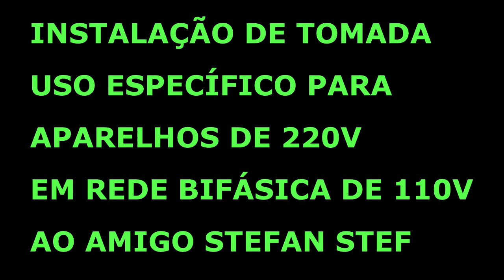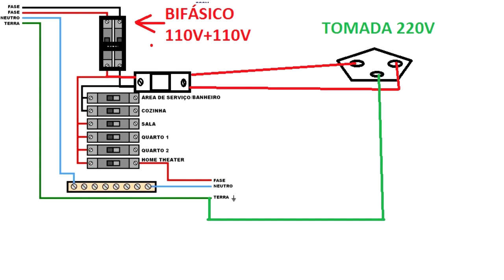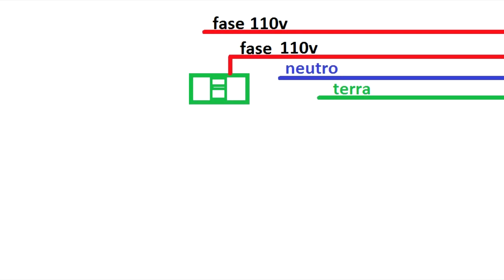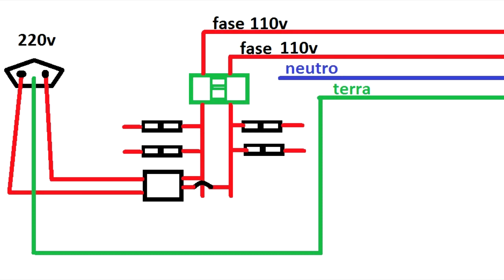INSTALAÇÃO DE TOMADA ESPECÍFICA PARA APARELHOS 220V EM REDE BIFÁSICA DE 110V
SE VOCÊ MORA EM REGIÕES CUJA TENSÃO DA REDE É DE 110V E PRECISA LIGAR UM APARELHO  EM TENSÃO DE 220V É NECESSÁRIA A INSTALAÇÃO DE UMA TOMADA DE USO ESPECÍFICO,MAS PARA QUE ISSO SEJA POSSÍVEL,O SISTEMA DE INSTALAÇÃO DESTA RESIDENCIA DEVE SER DO TIPO BIFÁSICO,SISTEMA MONOFÁSICO NÃO FUNCIONA,SOLICITE JUNTO A FORNECEDORA A LIGAÇÃO DE UMA NOVA FASE 110V  EM SUA REDE.